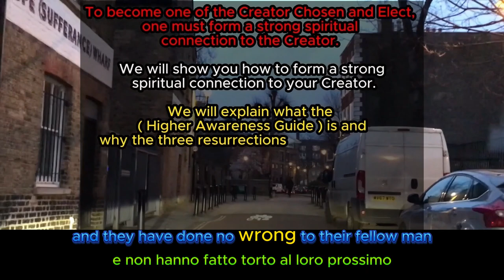Prisoners are unfairly demonised ( Italian language )